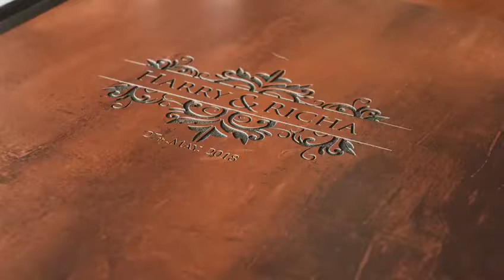Wood cover wedding album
designed by Rayana Sacramento
photographers Sam and Rayana Sacramento